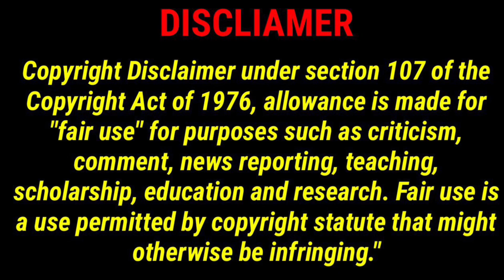Jaguar Wright Is Spiritually Locked up